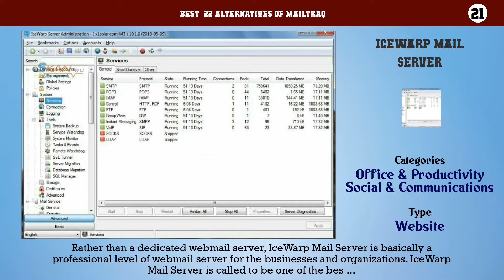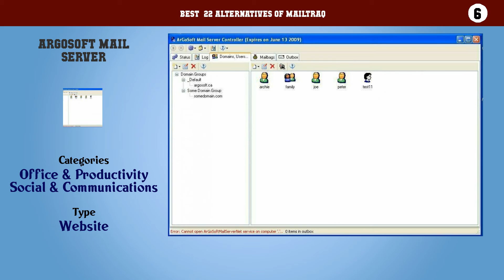Mailtraq | Best 22 Alternatives of Mailtraq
Best  22 Alternatives of Mailtraq

22. hMail Server
21. IceWarp Mail Server
20. Eudora Internet Mail Server
19. Ipswitch IMail Server
18. mailcow
17. MDaemon Messaging Server
16. Synovel Collabsuite
15. WinGate Mail Server
14. Postfix Mail Server
13. Kerio Connect